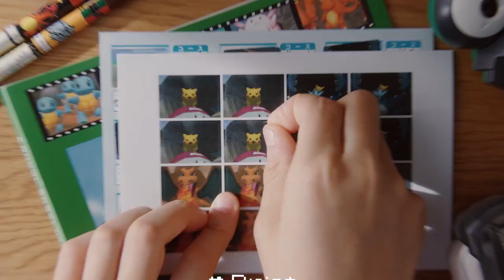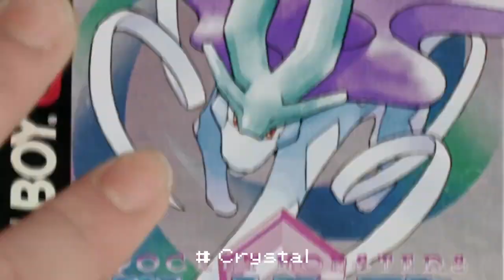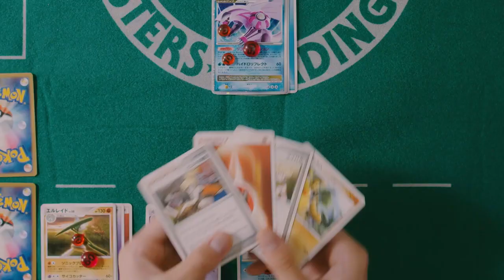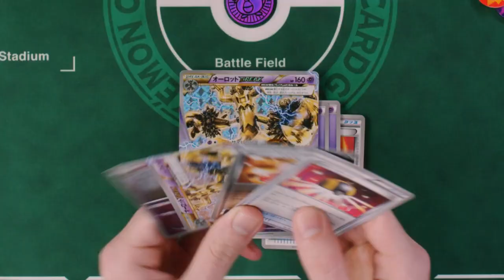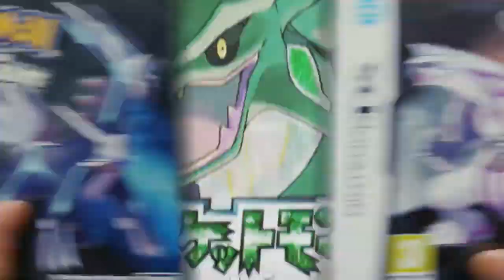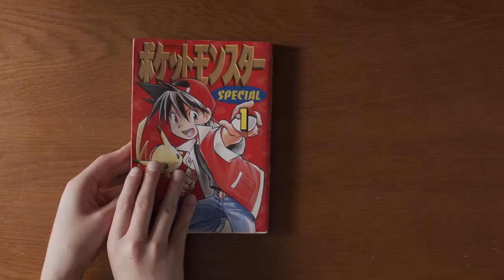🔥 The POKÉMON 25th anniversary (Pokemon25)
Traigo el video homenaje-repaso por este hito hermoso de HISTORIADELVIDEOJUEGO.

El 26 de Febrero de 2021 la Pokémon Company presentó Pokemon25 el video aniversario por los 25 años de Pokémon, franquicia que comenzó con el lanzamiento original japonés de Pocket Monsters Red and Blue para Game Boy el 27 de febrero de 1996.

En TWITTER armé un HILO Enorme llamado justamente HistoriadelVideojuego​, donde voy contando la historia de este apasionante mundo (e industria) para luego armar videos como el que acabáis de ver.

Te dejo el LINK por si queres seguir el HILO

Si te gustó este tipo de videos, me podés ayudar con un CAFECITO